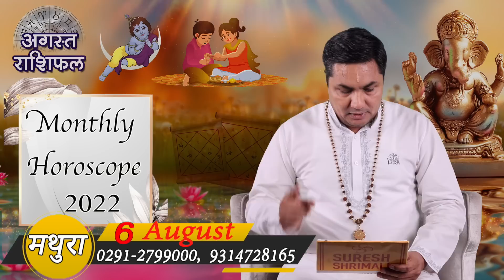मकर राशि | CAPRICORN | Predictions for August 2022 Rashifal | Monthly Horoscope | Suresh Shrimali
अगर आप अपनी समस्या का समाधान गुरूदेव सुरेश श्रीमाली जी द्वारा टेलिफोनिक/वीडियो कॉल अपाईंटमेंट द्वारा करवाना चाहते है तो नीचे दिए गए नं॰ पर सम्पर्क कर सकते है।
ग्रहों का खेल का पूरा परिवार आपकी सेवा में हमेशा तत्पर रहेगा।